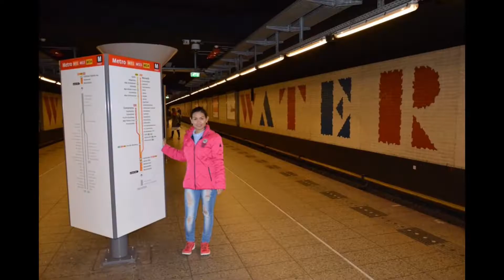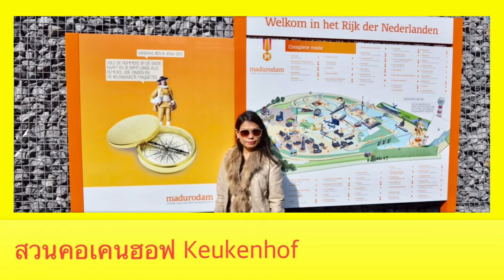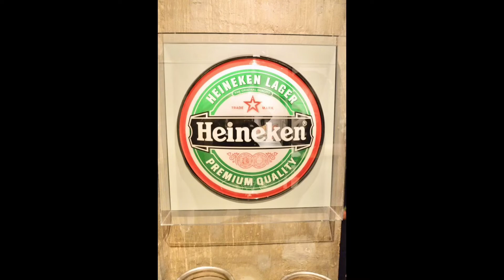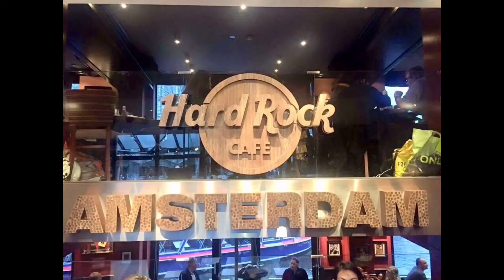Amsterdam Keukenhof Madurodam Rijksmuseum Heineken Experience Dam Square Light District EP 28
แหล่งท่องเที่ยวอัมสเตอร์ดัม ประเทศเนเธอรแลนด์
 Keukenhof สวนทิวลิปที่ใหญ่ที่สุดในโลก เป็นดินแดนในฝันของใครหลายๆคน
 Madurodam เมืองจิ๋ว เป็นเมืองจำลอง ที่นี่เขาจำลองสถานที่สำคัญๆของเนเธอร์แลนด์รวมกันไว้ที่นี่
Heineken Experience อัมสเตอร์ดัมเป็นแหล่งกำเนิดของเบียร์ไฮเนเก้น
Rijksmusem,แหล่งรวมศิลปะของชาวดัตช์
Dam spuare  จัตุรัสดัมสแควร์  คือหัวใจของ อัมสเตอร์ดัม
Flowers Market Bloemenmarkt  ตลาดดอกไม้บลูเมนมาร์ค ตลาดดอกไม้หัว ที่มีพันธุ์ทิวลิปพับพันชนิด
เที่ยวย่านโคมแดง (Red Light District) แหล่งขายบริการที่ถูกกฎหมายของเนเ